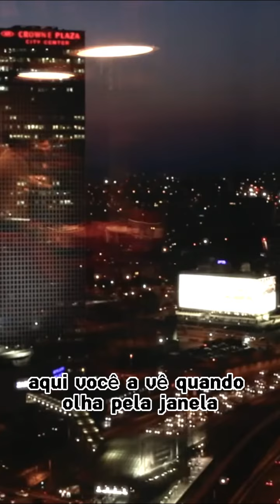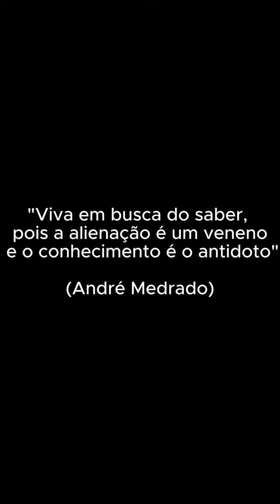“VOCÊ NÃO POSSUIRÁ NADA. E SERÁ FELIZ”